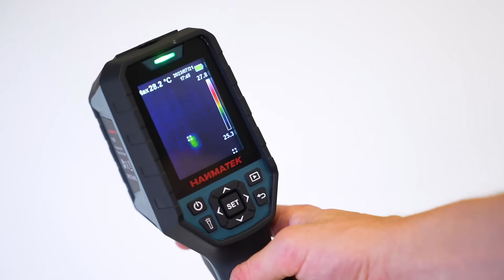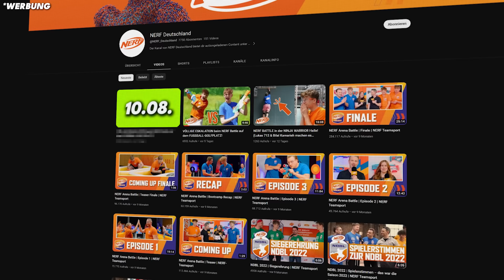EXTREM HIDE & SEEK in XXL KARTONS (ft. Rick Azas, Lucy, Johannes, Lisa Küppers)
Wir spielen heute eine XXL Verstecke - Hide and Seek Challenge in Papp Kartons. Eines der witzigsten Hide and Seek Challenges die ich je gedreht habe. Vor allem weil wir heute diese riesigen XXL Kartons aus Pappe dabei haben. Heute mit dabei ​⁠​⁠​⁠@RickAzas , ​⁠​⁠​⁠@lucylacht, ​⁠​⁠​⁠@johannesmlz, ​⁠​⁠​⁠@LisaKuppers. Viel Spaß beim ansehen ;)

Ihr habt Ideen für weitere Challenges und Selbstexperimente? Dann schreibt Sie mir gerne in die Kommentare :)

Folgt auch den anderen aus der Group ;)

*Werbung